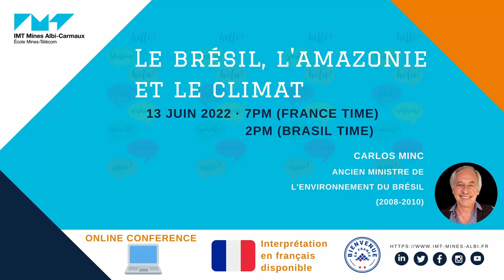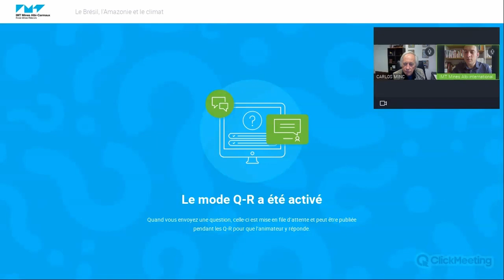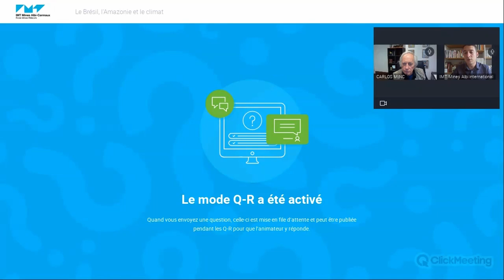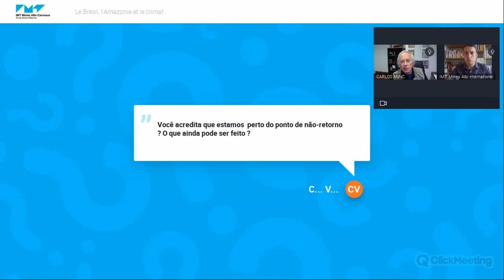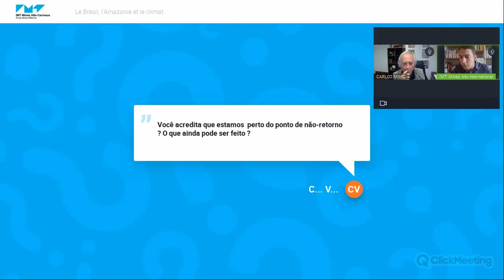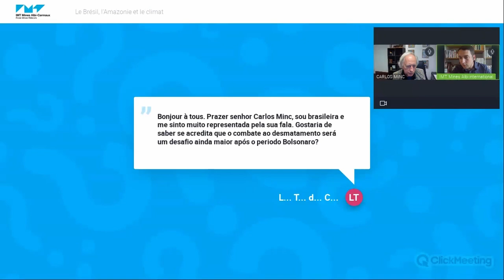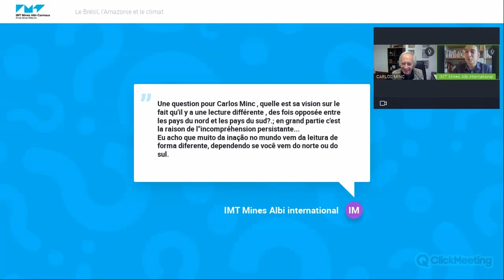Replay Conférence Amérique Latine 2022 Carlos Minc traduite (en français)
Dans le cadre de la Semaine de l'Amérique Latine, IMT Mines Albi a organisé une conférence sur le thème de  « Brésil, l'Amazonie et le climat » animée par M. Carlos Minc Baumfeld, ancien ministre de l'environnement brésilien.